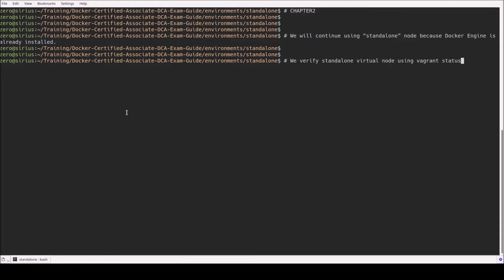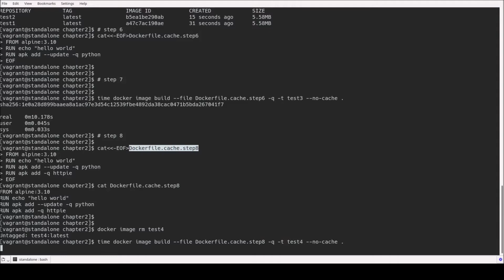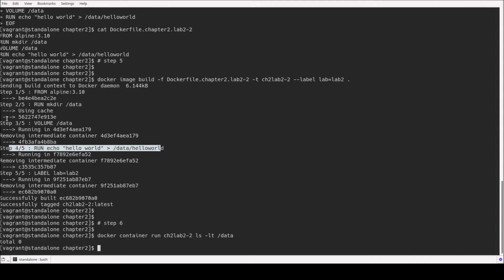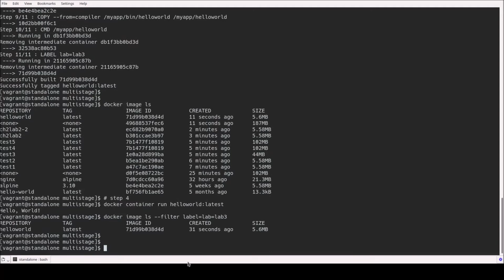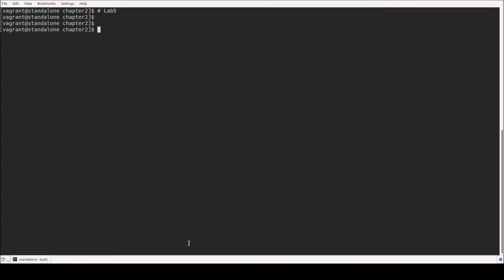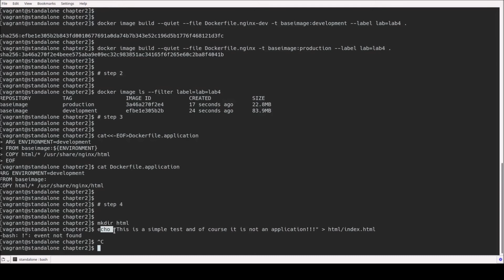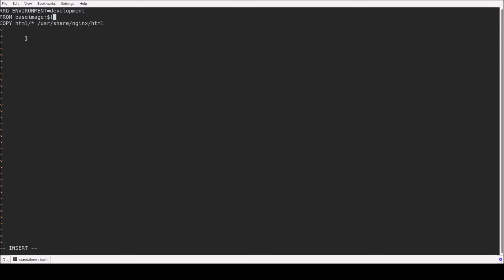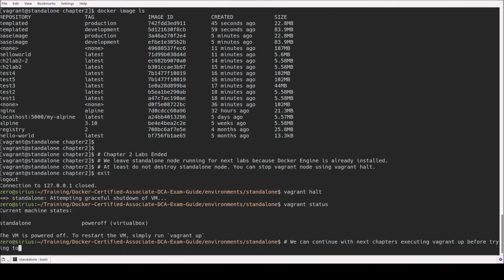Docker Certified Associate (DCA): Exam Guide | 2. Building Docker Images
This is the “Code in Action” video for chapter 2 of Docker Certified Associate (DCA): Exam Guide by Francisco Javier Ramírez Urea, published by Packt. It includes the following topics:

01:38 Docker build caching
05:08 Where to use volumes in Dockerfiles
07:34 Multistage building
10:25 Deploying a local registry
13:58 Image templating using Dockerfiles

With the rise of containerization, skills in containers especially Docker have higher market value. Docker Certified Associate (DCA) is the official exam designed to validate that skillset with real-world questions. This book will cover all topics required to successfully pass the Docker Certified Associate exam.

Video created by Francisco Javier Ramírez Urea